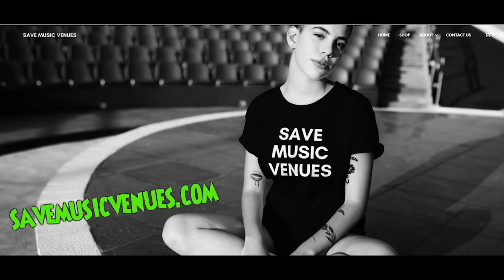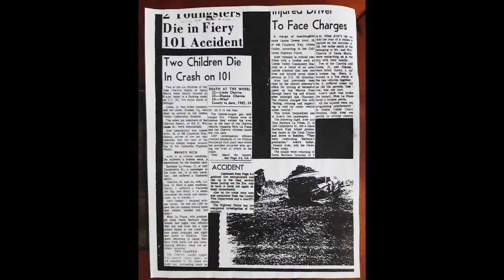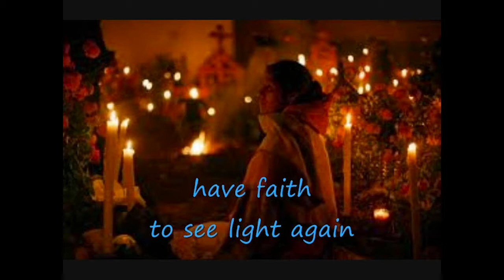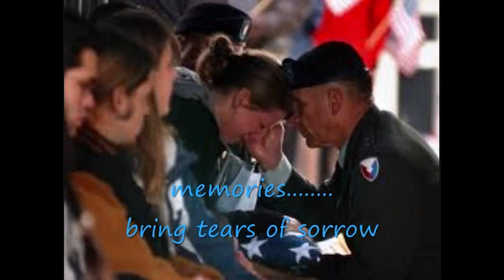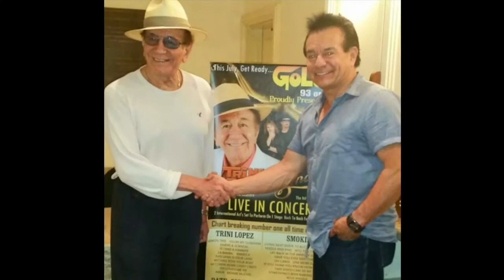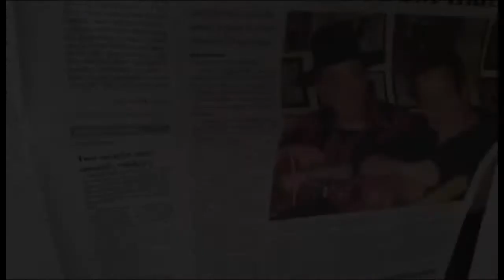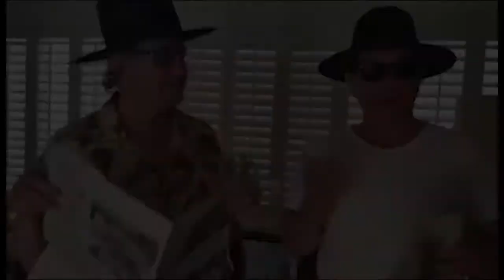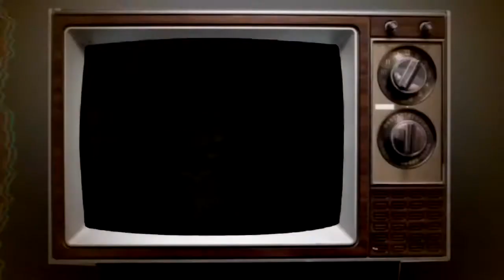Joe Chavira – Living on Music with Steve Houk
Joe Chavira is an American singer/songwriter, musician and performer, who plays piano, guitar, drums and bass.  He has amassed a catalog of over 800 songs, and has written promotional music for BMW, Hearst Castle, Universal Studios and Kenny Loggins’ Unity Celebrity Telethon. In 2015, Joe hooked up with Grammy-winning music legend Trini Lopez, and over the next five years, Trini and Joe collaborated to co-write 47 songs, complete 5 CDs in 9 months, and co-create "The Trini and Joe Reality Show." They would become close friends until Trini passed away in August 2020 of complications from COVID-19.